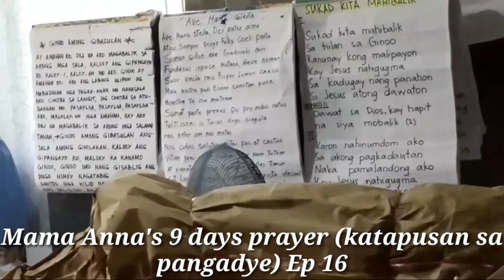Ep16 Mama Anna's 9 days prayer (Katapusang pangadye)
Last day of 9 days novena